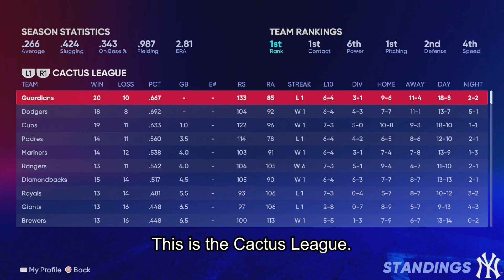MLB The Show 22 Road to The Show~2024 Spring Training Recap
Continuing my Road to the Show series.

This is a Recap for the 2024 Spring Training.